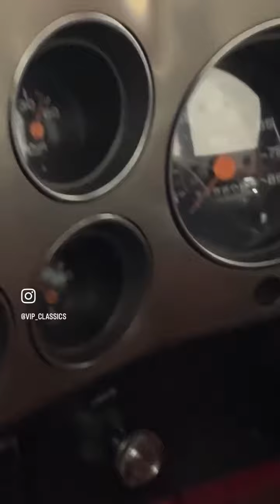شفر سلفرادو🔴1985🔴للتواصل بوصف الفيديو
⛔ اشتراكك🏷وتفعيل🔔دعم للقناة👍✅

ــــــــــــــــــــــــــــــــــــــــــ